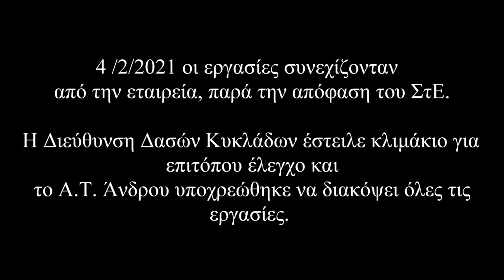Ησυχία στο Φραγκάκι 5-2-2021